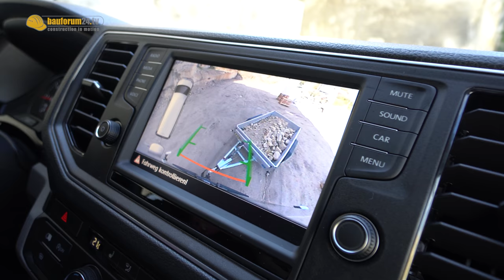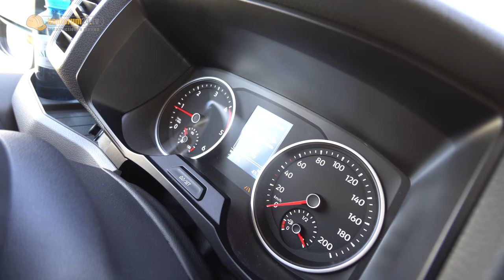Neuer VW CRAFTER - Anhänger für Anfänger? Was kann der Trailer Assist im Crafter 4Motion ()?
Was kann der neue Crafter im Anhängerbetrieb mit Trailer Assist?
Der neue VW Crafter ist der erste Transporter mit einem Trailer Assist System um das Rangieren mit Anhänger auch für ungeübte Fahrer zu erleichtern. Was kann das System? Und ist der Trailer Assist auch für geübte Fahrer eine sinnvolle Hilfe? Wir testen den VW Crafter 2018 als 4Motion mit 130kw / 177 PS und Trailer Assist im Steinbruch mit einem 1,5 Tonnen Anhänger. Wir waren überrascht was das System im neuen Crafter kann und wie es sich damit fährt.